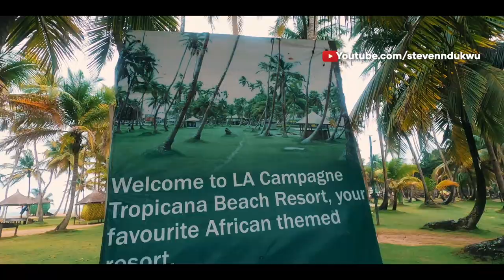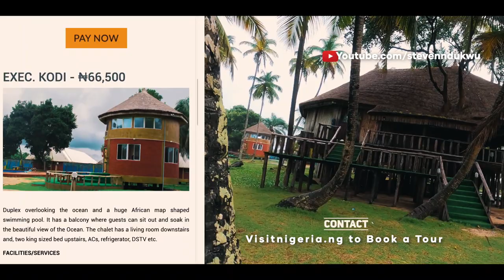Experience the Most Luxurious Beach Resort in West Africa | La Campagne Tropicana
I and my friends took a short trip to La Campagne Tropicana resort last weekend and we were all blown away. The Resort is about 2 Hours Drive from Lekki without Traffic. It's a perfect place for weddings, get together, retreats, team bonding, and a perfect place to calm your head down. This is the best place to chill in Lagos Nigeria.

In this video, I toured the beach and talked about features that might interest you.

to book an exclusive tour

EQUIPMENT
GOPRO Hero 8
Aputure 120 d
C Stand
light dome 2
Backdrop stand
Memory Card

Talk Soon.